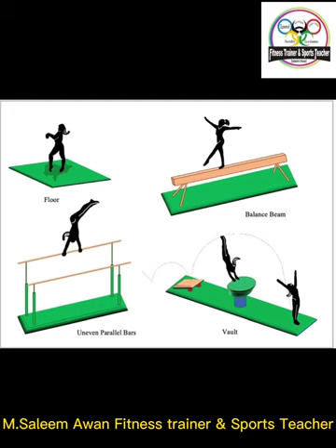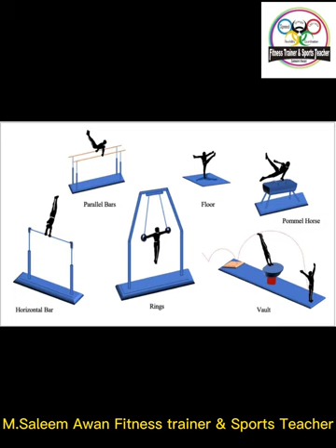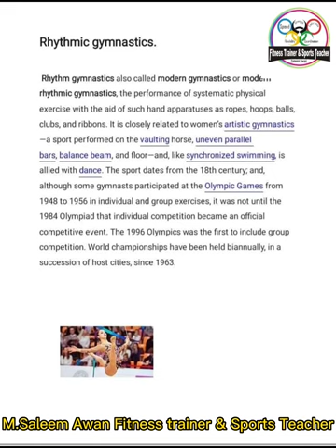Gymnastics Types & Rules || saleemawanfitnesstrainer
gymnastics
gymnastics challenge
gymnastics skills
gymnastic
ultimate gymnastics
gymnastics competition
mens gymnastics
ucla gymnastics
gymnastics meet
best gymnastics
gymnastics 2022
gymnastics fail
gymnastics girls
gymnastics coach
gymnastics fails
funny gymnastics
womens gymnastics
galaxy gymnastics
gymnastics tiktok
gymnastics videos
gymnastics in 1 hour
gymnastics routine
amazing gymnastics
gymnastic fail
olympics gymnastics